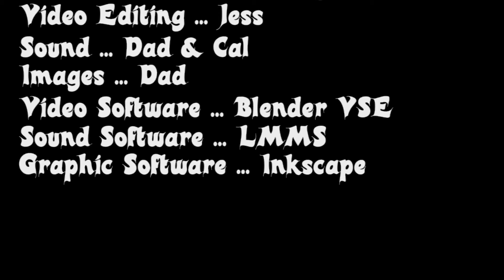Lesson 43 Arm Shield